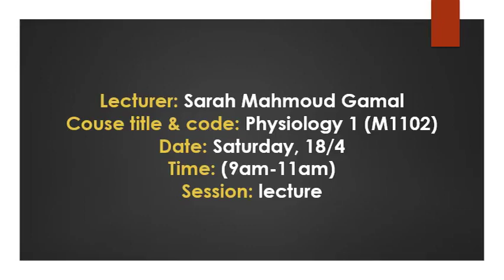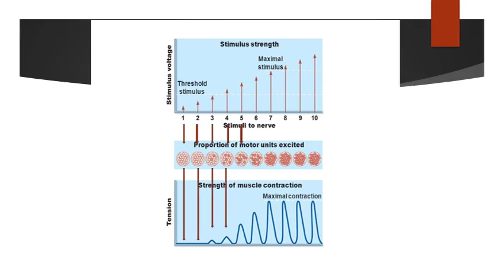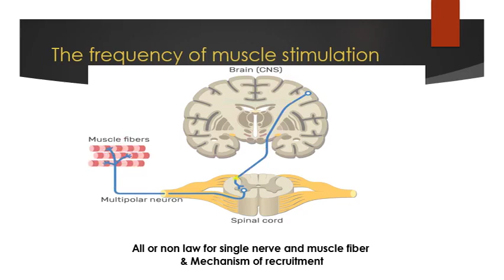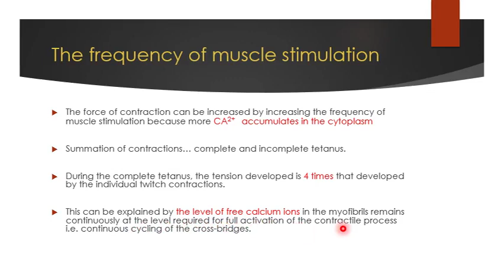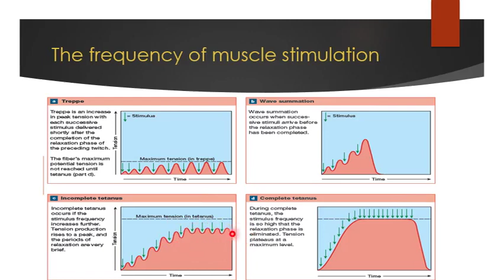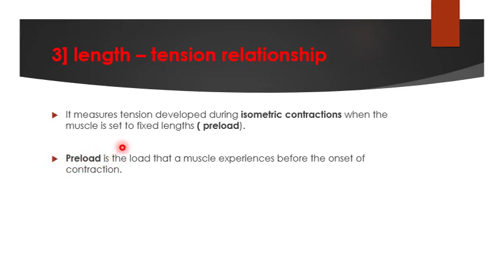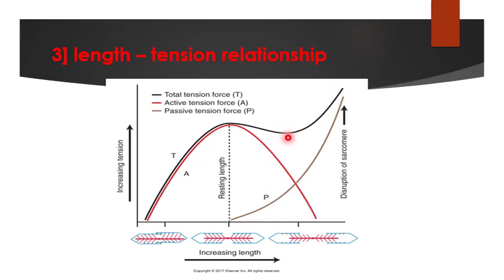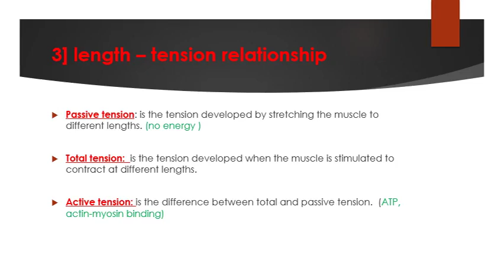PT – Level 1 – M104 Lecture8 part2 15 9 2020